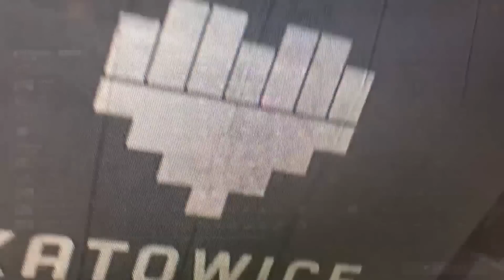Dota 2 - Infamous vs. EG - Game 1 LB Ro4 - Group B - ESL One Katowice Major 2018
Poland's first ever Dota 2 major has arrived. ESL One Katowice features 16 of the world's greatest across 6 days all fighting for $1 Million and precious TI points.